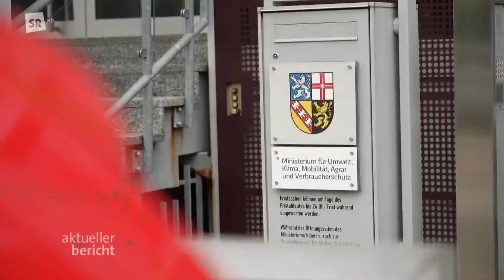Vespa Velutina - Die Macher im Saarland - SR-Bericht 07.Nov 2024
Hallo Natur- und Bienenfreunde,
Sonschdwo wird geschwätzt, hier wird gemacht ;-)
Und das ehrenamtlich viele tausend Stunden pro Jahr, für die Biodiversität, für den Bürger und für den Schutz der Nutztierhaltung. Weit über 600 Nestentfernungen in 2024 (Stand Nov24). Dank Sichtungsmeldungen vieler aufgeklärter Bürger auf zentralem Meldeportal und dank einem flächendeckenden Netzwerk engagierter Imker. Die Arbeit der geschulten Helfer umfasst die Begutachtung der gemeldeten Spezies, die Beratung der Bürger, den Schutz heimischer Spezies, die aufwendige Nestlokalisierung, die Nesteindämmung und die Weiterbildung der Imkerschaft zur Anpassung der Betriebsweise an die hier nun etablierte Vespa Velutina.
Lediglich die Unterstützung des Landes hat durchaus noch Optimierungspotenzial.
Viele Grüße
Dirk

Quelle: Bericht des Saarländischen Rundfunks vom 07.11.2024
Weiteres im Printformat

Danke

HINWEIS
Alle wildlebenden Tiere sind durch das Bundesnaturschutzgesetz
und die Bundesartenschutzverordnung geschützt.
Manche wie die heimische Hornisse (vespa crabro) in besonderem Maße
Zu diesem Zeitpunkt im Jahr 2024 ist die Asiatische Hornisse
(vespa velutina) in der EU als invasive Art eingestuft.
Zum Schutz der heimischen Biodiversität durch zu starken
 exponentiellen Anstieg werden vorübergehend Nester
ausschließlich der vespa velutina beseitigt.
Was morgen ist, wird man sehen.
Grüße
Dirk

Ab 2025 als etablierte invasive Art nach Artikel 19 EU-Verordnung (EU) Nr. 1143 /2014 und folglich Behandlung nach einem Management- und Maßnahmenplan